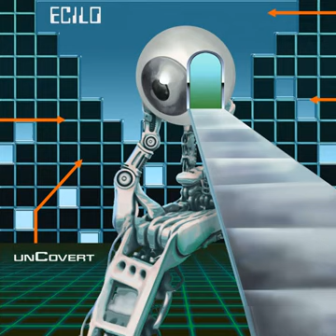Ecilo - Gravity Imagination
Singularity.  It was just imagination of unreal technologies. What we saw through fiction Has become reality.  It’s a call on all life To rebuild.  A pattern placed before you eyes.

What we saw through fiction, Has become reality.  The future of man is a cycle.  So follow the science we use as we are.  Running blindly into violent lifeless surrounding.  Collapse and invite the destruction the future.  Of man is a cycle.

Gravity Imagination · Ecilo

UnCovert